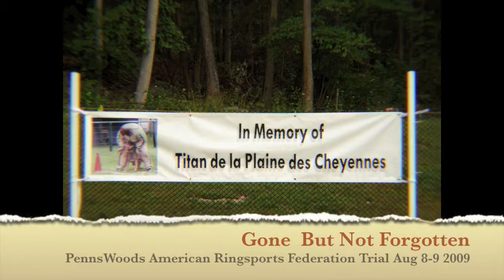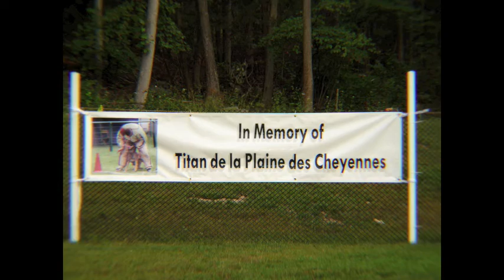ARF PennsWoods French Ring Trial Bite Work 2 of 2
From Brevet thru Ring III